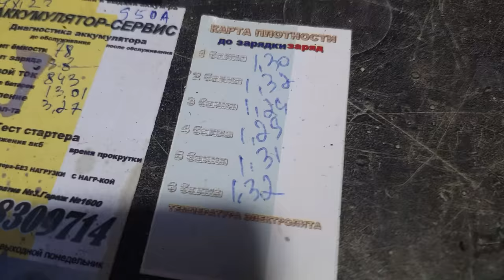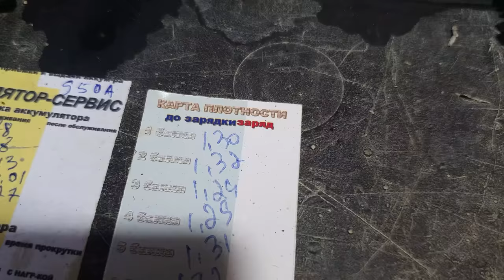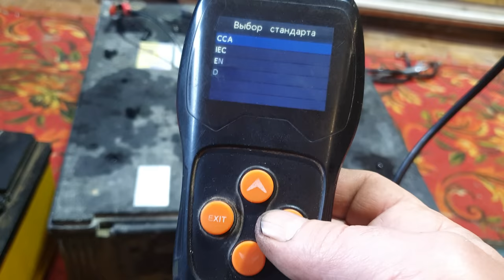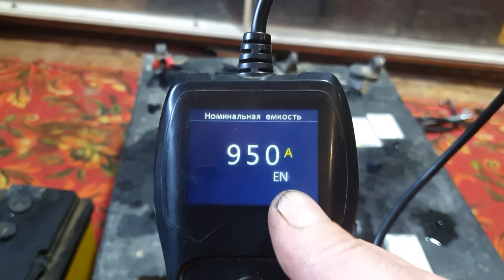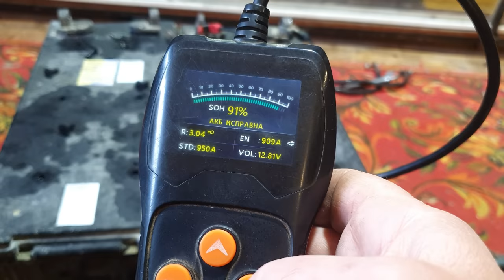Результат после отстоя смехострахомылодрамного обслуживания грузовых аккумуляторов.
Завершение трилогии по обслуживанию грузовых аккумуляторов.